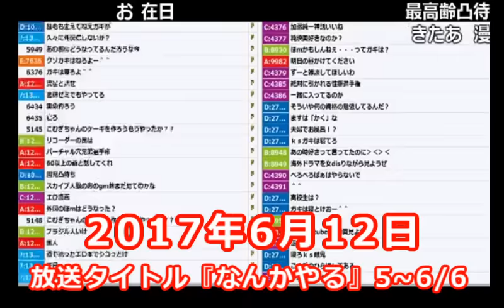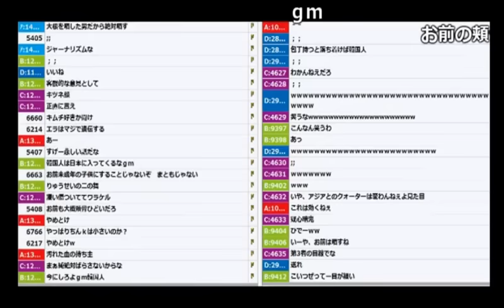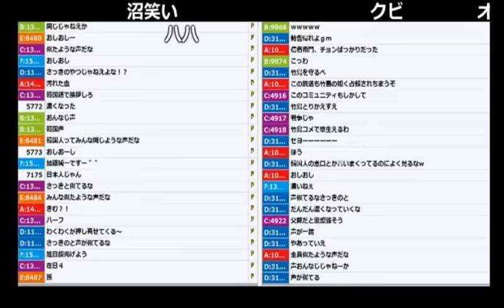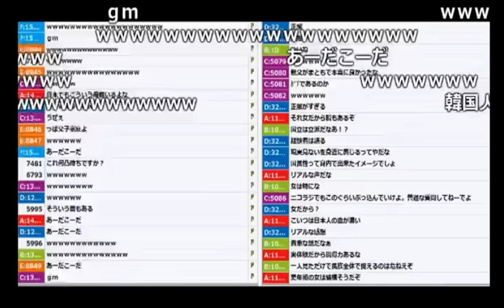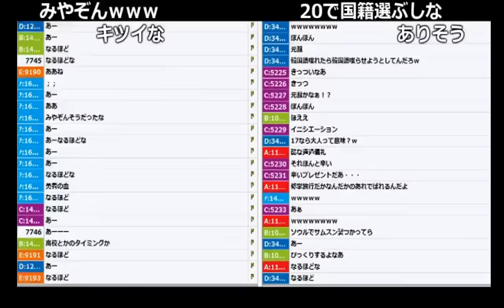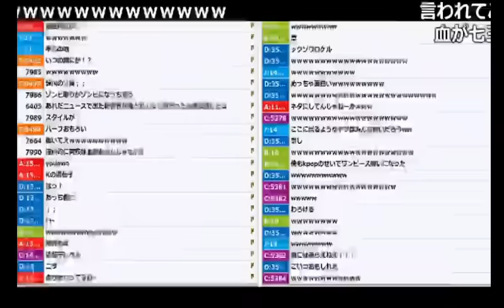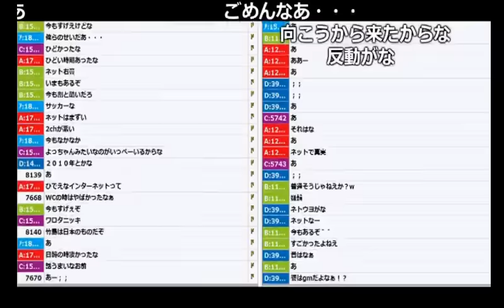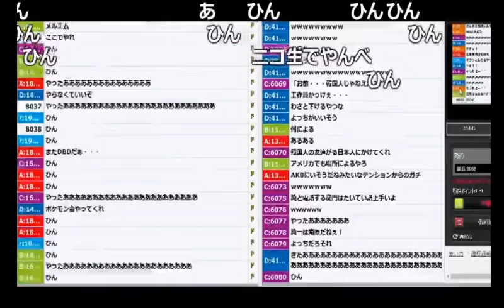加藤純一が日本と韓国を和解させた神回【2017/06/12】